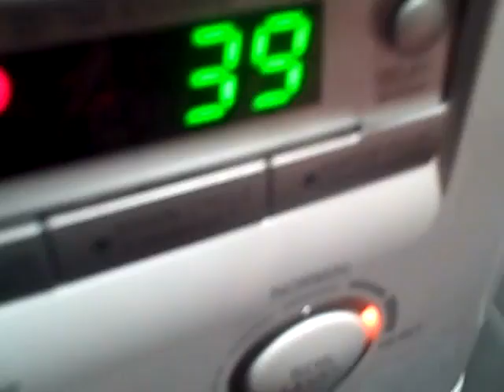nerf wars the zombie part 4